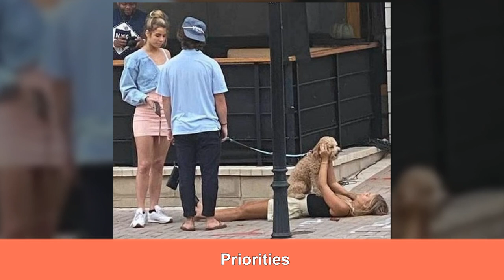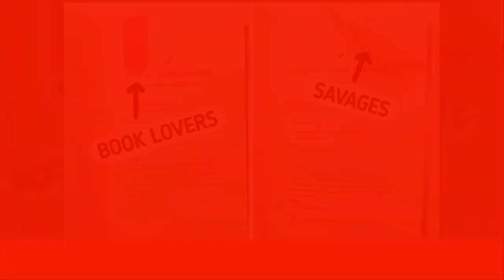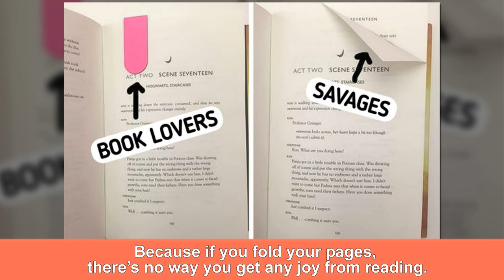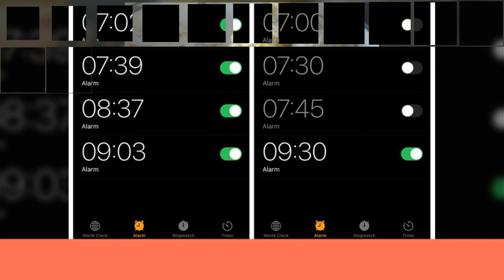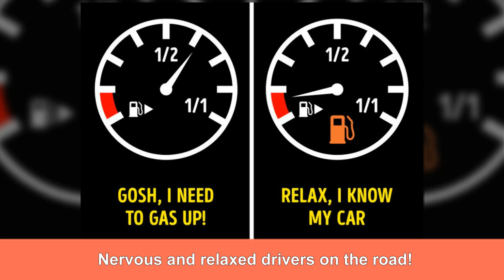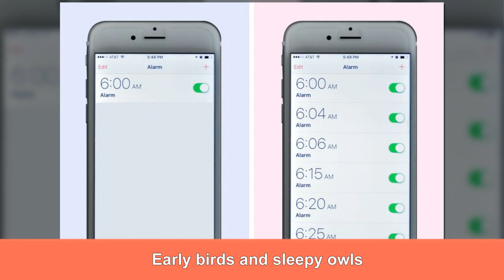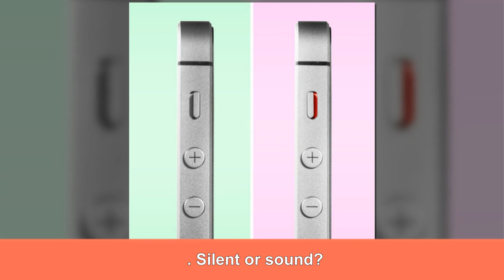Photos Proving There Are Always 2 Types of People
I am so glad to see new SUB :)